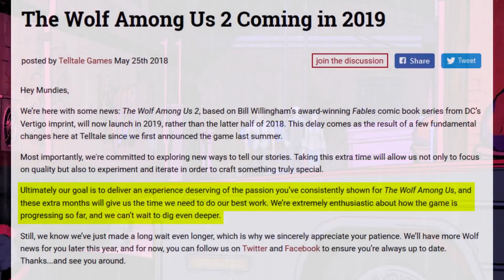The Wolf Among Us Season 2 DELAYED to 2019 [Telltale Games]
We finally got some new about The Wolf Among Us Season 2, but now it is about a delay to 2019.. The writing was on the wall for this after the whole Telltale Games shake up and layoff. Hopefully this will be GREAT for anticipated second season.

Delays are a good thing for the quality, but hurts for the wait...

The Wolf Among Us Season 2 The Wolf Among Us 2 2019 Release Date New Adventure New Story Characters Bigby Wolf Snow White The Wolf Among Us Delayed Delay 2019